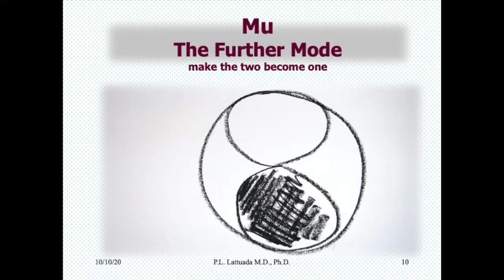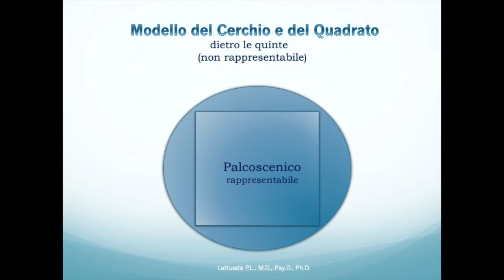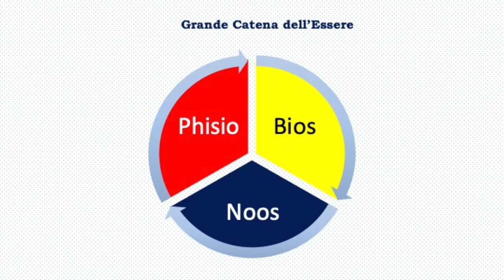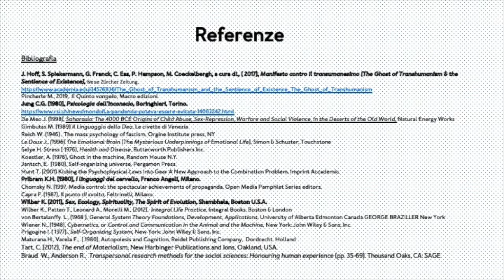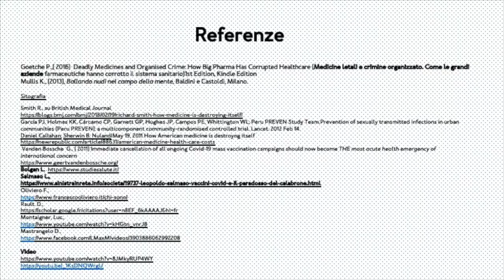Pandemia emozionale II, Sonno o Risveglio?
Così come quando nasciamo, non ci sono alternative o dentro o fuori, si vive o si muore.
Il processo della nascita condurrà però a un salto di livello evolutivo, dovremo respirare autonomamente. Così lo stesso ogni volta che ci troviamo di fronte a una strettoia significativa come della pandemia che stiamo affrontando.
La scelta sembra che sia tra dormire o svegliarsi, cogliere l’opportunità o perderla, comprendere l’insegnamento o farei finta di nulla, tornare alla normalità o cambiare, migliorarsi, evolvere. A mio modesto parere  siamo di fronte a un passaggio epocale, sarebbe bene accorgersene, invece di perderci in quello che Jung chiamerebbe lo spirito del tempo: il virus, il vaccino, il distanziamento, le mascherine, aprire o chiudere? Tutto questo è certamente legittimo su un certo piano evolutivo, e se noi ci accorgessimo che c’è dell’altro? Se riconoscessimo l’opportunità per svegliarci? Se riconoscessimo che a fianco del piccolo uomo perso nello spirto del tempo, cammina un eroe in viaggio verso se stessa/o? Se ascoltassimo la voce dello spirito del profondo? ( riflessione numero 1).
Proviamo a contestualizzare:  ci stiamo occupando della cosa virus, il problema e stiamo dimenticando il modo col quale stiamo affrontando il problema, qual è il contesto? Qual è  il campo del gioco che stiamo giocando? (Riflessione numero 2).